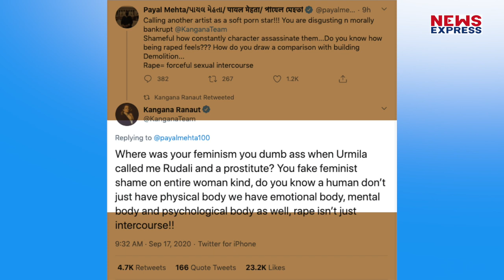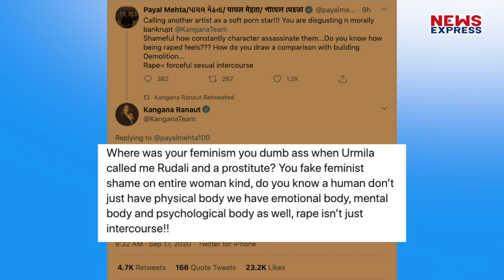Kangana ने Urmila पर फिर मारा ताना, बोलीं – जिन्होंने मुझे रुदाली और प्रॉस्टिट्यूट कहा था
कंगना रनौत एक के बाद एक कई फिल्मी सितारों से जूबानी जंग करने की वजह से चर्चा में हैं... हाल ही में उन्होंने उर्मिला मातोंडकर को अपने निशाने पर लिया... कंगना ने उन्हें सॉफ्ट पॉर्न स्टार बता दिया. कंगना के इस बयान पर बवाल मच गया है...जहां कई स्टार्स के इस बयान की आलोचना कर उर्मिला का पक्ष ले रहे हैं. वहीं हाल ही में कंगना ने कहा है की उर्मिला मातोंडकर ने उनको प्रॉस्टिट्यूट और रुदाली कहा था..Kanganaranaut jayabachchan